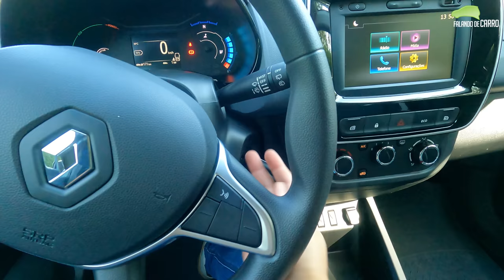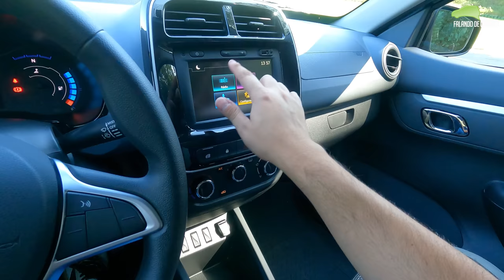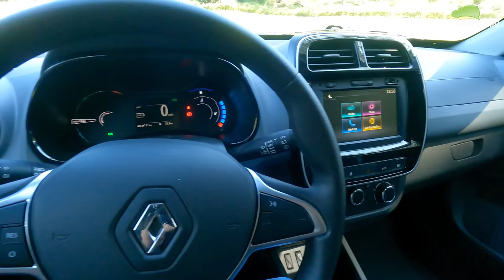NOVO Renault Kwid E-Tech em detalhes! Roda 300 km com apenas 21 REAIS! - Falando de Carros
Confira neste vídeo do Falando de Carro, todos os detalhes sobre o novo Renault Kwid E-Tech 2023, a versão 100% elétrica do carro mais barato do Brasil.

O Kwid elétrico também é o carro mais barato do Brasil e usa um conjunto com 65 cavalos de potência com 11 kgfm de torque máximo. Segundo a Renault, o modelo pode percorrer até 300 km com apenas uma carga.

Como as baterias são de 27 kwh, em uma tomada rápida, o tempo de chegar a até 1h de 0 a 100%. Vocês teriam um carro 100% elétrico?

Ficha técnica
Motor - EV
Transmissão - AT 1 marcha
0 a 100 km/h - N/A

Preço
Renault Kwid E-tech - R$ 142 mil